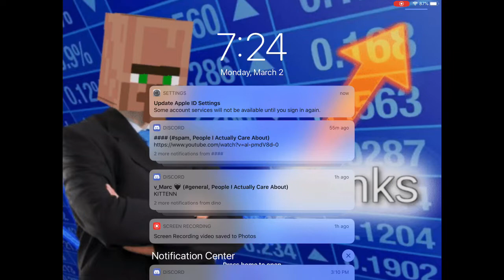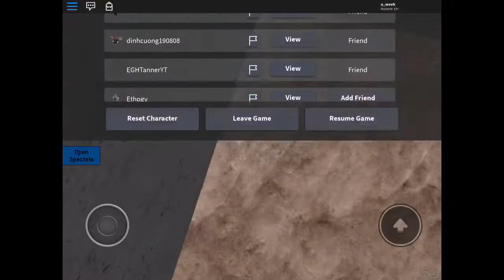Obby Mountain Stages 21-26! (Mobile)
dead game ik was waiting for the creator to finish 21-30 but nah lol